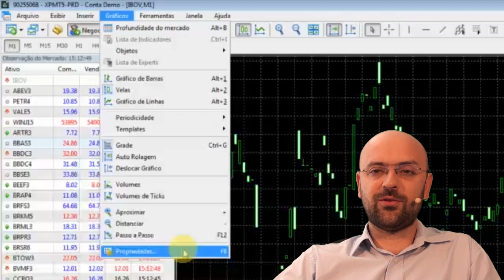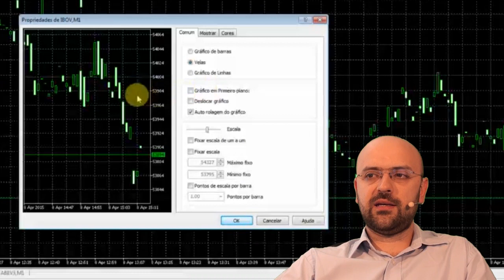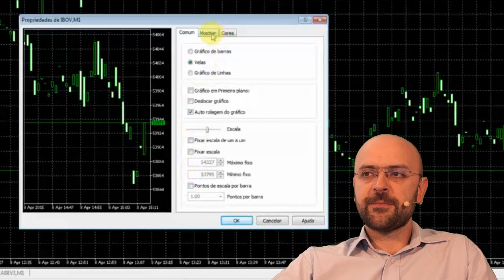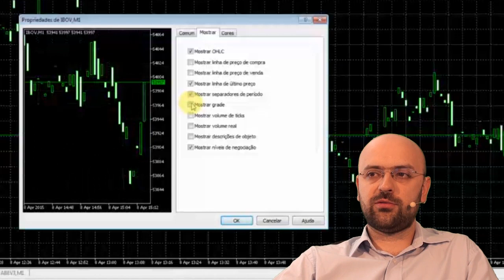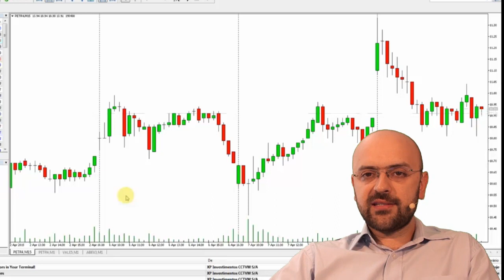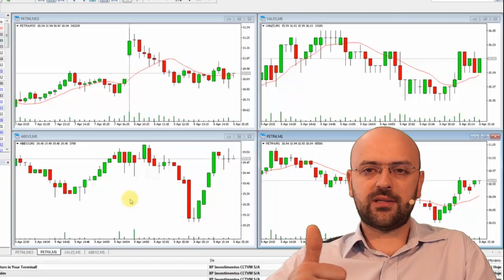MetaTrader 5 - Configurações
Aprenda neste vídeo da XP Educação como fazer as configurações visuais no MetaTrader 5.